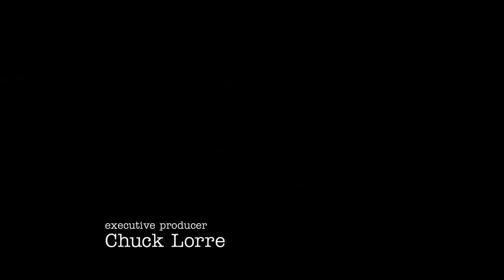When Mandy (Emily Osment) finds out Georgie's Age | Young Sheldon Season 5 Episode 17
Young Sheldon Season 5 Episode 17 | 100th Episode
mandy young sheldon pregnant
Young Sheldon 5x17  "A Solo Peanut, A Social Butterfly And The Truth"
Georgie and Mandy
Emily Osment in Young Sheldon
Sheldon gets an odd request from an old friend, Paige (McKenna Grace). Also, George Sr. and Mary are caught in the middle of Meemaw and Dale’s breakup, and Georgie comes clean to Mandy, on the 100th episode of the CBS Original series YOUNG SHELDON.